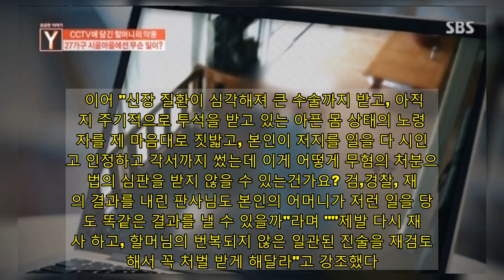'궁금한 이야기Y' 85세 할머니 성폭행, 불기소 무혐의 법 바꿔라 '국민청원'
[ 정명화 기자] SBS 시사프로그램 ‘궁금한 이야기 Y’가 마을 이장에게 성폭행을 당한 85세 노인의 사연을 전했다. 지난 22일 방송된 '궁금한 이야기 Y'에서는 85세 할머니가 마을이장에게 지속적으로 성추행 및 성폭행을 당한 사건이 소개됐다. 마을 이장인 박 씨는 지난해 7월 할머니가 혼자 사는 집에 찾아와 이야기를 나누던 중 할머니의 신체를 만졌고, 이후에도 계속 찾아와 추행을 계속했다. 박 씨의 성추행 사실을 호소한 할머니의 자녀들은  "설마 80세 노인분한테 했겠느냐, 이렇게 생각을 했다. 그래서 혹시 치매이시지 않을까 해서 CCTV를 (어머니 집에) 달았다"고 말했다. 그러나 CCTV에 찍힌 영상에서는 이장 박씨가 할머니를 성추행하고 성폭행까지 시도하는 모습이 담겨있었다.    할머니는 오래전부터 앓던 질환과 고령, 수술로 팔이 아파 박 씨의 추행을 막지 못했다. 무기력한 할머니를 두고 이장은 "노인네가 남자가 그립다고 했다"며 "증거는 없고 들은 이야기에 불과하다"고 발뺌했다. 사건은 불기소 무혐의로 처리된 것으로 알려졌다. 해당 방송 이후 이장의 죄를 처벌해 달라는 국민청원까지 등장했다. 청원인은 "시골마을 27가구 할머니의 악몽 김순임(가명) 할머니가 당하셨던 일을 단순히 피해자가 저항 하지 않았다는 이유만으로 정황상 증거가 아닌 명백한 cctv로 남겨진 사실적 증거와, 가해자가 직접 자필로 작성한 각서를 증거로 인정하지 않고 불기소 무혐의 처분한 법의 제도를 개선 시켜 달라"고 주장했다. 이어 "신장 질환이 심각해져 큰 수술까지 받고, 아직까지 주기적으로 투석을 받고 있는 아픈 몸 상태의 노령 환자를 제 마음대로 짓밟고, 본인이 저지를 일을 다 시인하고 인정하고 각서까지 썼는데 이게 어떻게 무혐의 처분으로 법의 심판을 받지 않을 수 있는건가요? 검,경찰, 재판의 결과를 내린 판사님도 본인의 어머니가 저런 일을 당해도 똑같은 결과를 낼 수 있을까"라며 ""제발 다시 재수사 하고, 할머님의 번복되지 않은 일관된 진술을 재검토 해서 꼭 처벌 받게 해달라"고 강조했다. 23일 현재 이 청원문은 1만825명의 동의를 얻은 상태다.